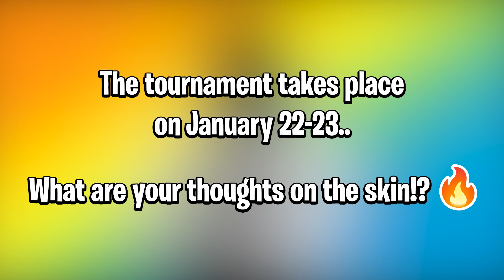New Free Fortnite Skin..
Creator Code: "Shiina" (Thank you very much for your support, it helps a lot!)

Thanks to @ItsHYPEX for the thumbnail template!!